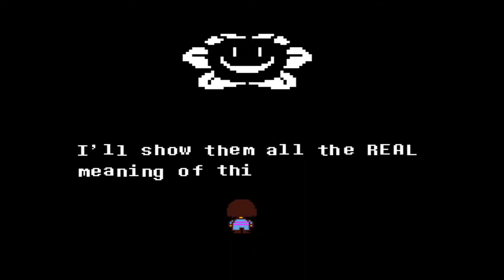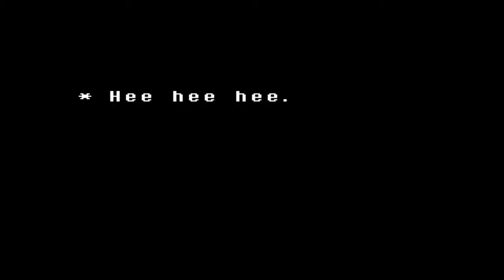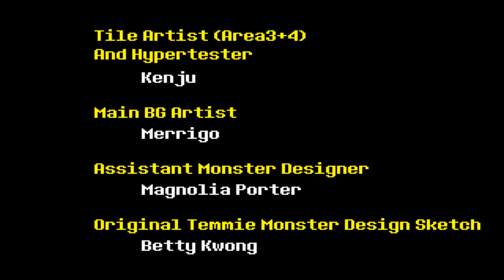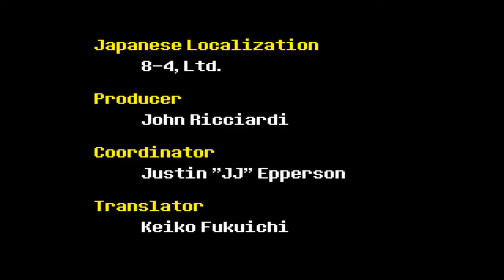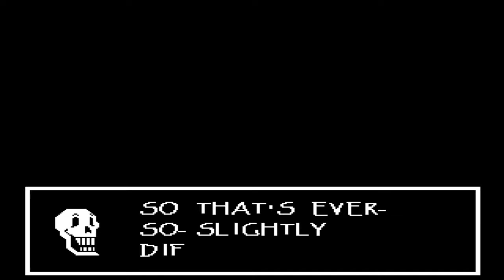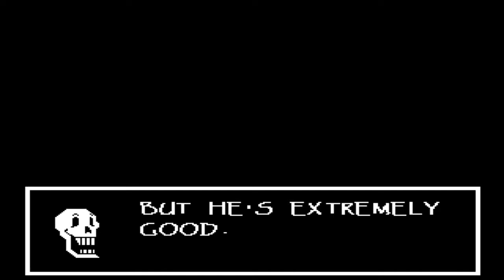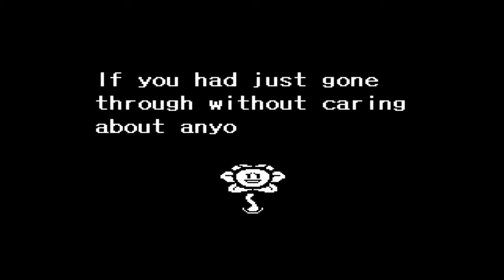(OLD) Undertale (Episode 14)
Here we are. The End.

Description: Welcome to UNDERTALE. In this RPG, you control a human who falls underground into the world of monsters. Now you must find your way out... or stay trapped forever.